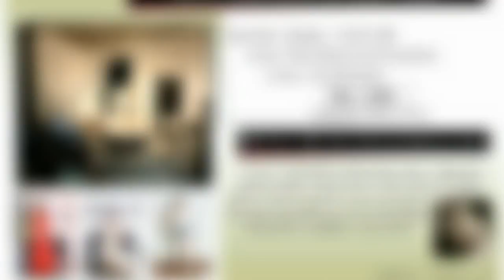รายการ @ME Variety เดอะซีรีย์โคกอิลอย ตอน สมชาย ย้ายสิทธิ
รายการ @ME Variety เดอะซีรีย์โคกอิลอย ตอน สมชาย ย้ายสิทธิ โดย สปสช.เขต 10 อุบลราชธานี สายด่วน สปสช.1330
Produce by : @ChatME